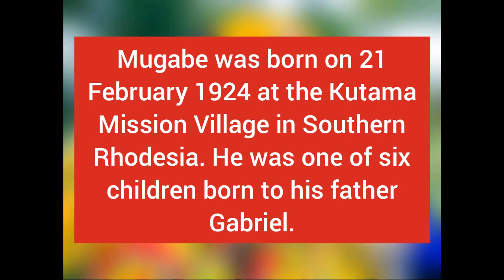Robert Mugabe, Zimbabwe's longtime strongman, dies aged 95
Robert Mugabe, the Zimbabwean independence icon turned authoritarian leader. He ruled the Country with an iron fist for more than three decades, has died aged 95, according to President Emmerson Mnangagwa.
Robert Mugabe was ousted in a military coup in 2017 after 37 years in power.
The former President was praised for broadening access to health and education for the black majority.